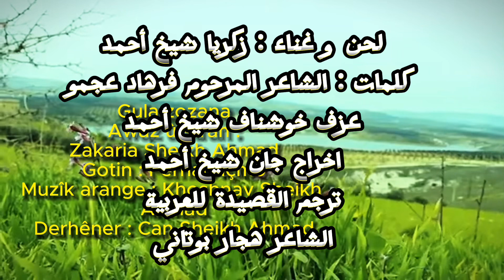زكريا شيخ أحمد -وردة البراري-أغنية مترجمةGula zozana -Zakaria Sheikh Ahmad